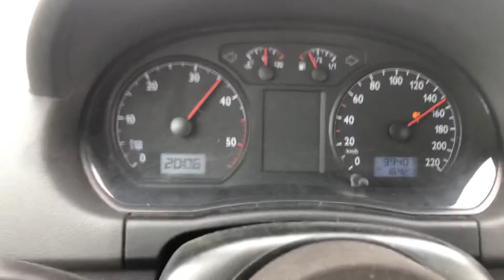Volkswagen Polo 1.4 tdi 75cv 0-160 km/h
Accelerazione da 0 a 160 km/h Volkswagen polo 1.4 tdi 75cv rimappata da me a 95cv